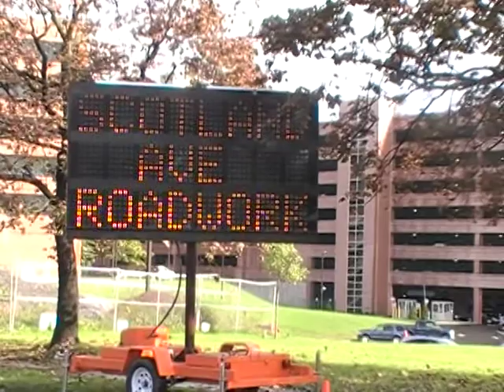" DOCTOR." NEESHA NAIK I AM WALKING INFRONT ( ALBANY MEDICAL CENTER )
" DOCTOR."   NEESHA  NAIK  OR  NAIKH    WORK   AT  THE  HOSPITAL   ( ALBANY MEDICAL CENTER )  43 - NEW  SCOTLAND, AVE.  ALBANY, NEW  YORK   12208 ,  " DOCTOR."  NEESHA  NAIK    DON'T  WAN'T   ME.  TO  WALK  AROUND  THAT  AREA   NEW  SCOTLAND  AVE.   SHE  DON'T  WAN'T  HER  PATIENT'S      ESPECIALLY  MALE'S  TO  SEE   ME.   AND   CO -  WORKED   INSIDE  THE  HOSPITAL     BECAUSE  WHAT    HAPPEND  INSIDE  THE  CLINIC  ( ONE PINNACLE  PLACE ) FROM  2002  , 2003 ,  2004 ,  SHE  WAS  INTRODUCT  TO  ME.  BEGANING  2004   IN  HER  CAR  EVERYWERE  IN  PUBLIC  TH OTHER'S  THEN  THE  ( ALBANY  POLICE )   ANOTHER    MALE   PATIENT  MAKE  A  COMPLAINT  AGAIN'ST  SHE   SEND   INFORMATION  TO  ME.  JOSE M.LOPEZ  JR.  FORMER  MALE  PATIENT   " DOCTOR." NEESHA  NAIK   OR  NAIKH .